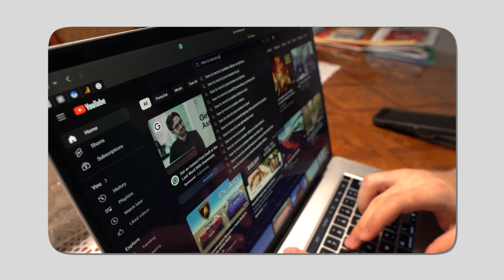STOP WASTING Your Life: Break These 2 Habits Now!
There a various habits that waste our time and really... our lives! Let's do a deep dive into two of the worst habits I've found through research and personal experience!

⭐️ As we the channel grows, the videos will get better. That's a promise from me to you!

What’s this channels mission?

➡️ To build a lively community of people who love learning and growing. ⬅️

Just like you, I'm always looking to improve and learn new things. I’m not a guru or an expert, but I’m passionate and excited to share what I’ve found. I explore topics that help me grow, from productivity tips to life-changing habits.

And I always want to hear what you think and can add to our topics/discussions!

00:00 Introduction
00:11 Habit #1
03:45 Habit #2
06:35 Final Thoughts